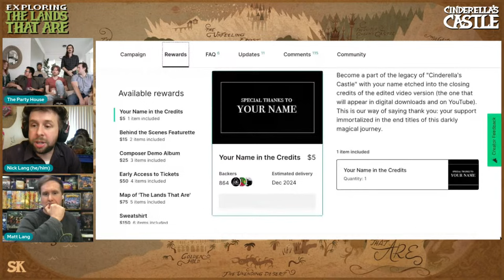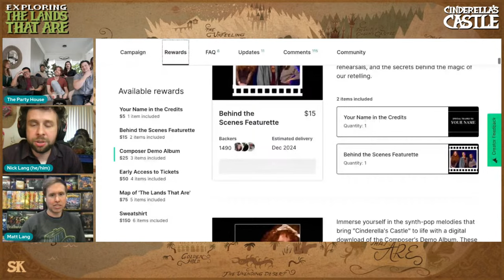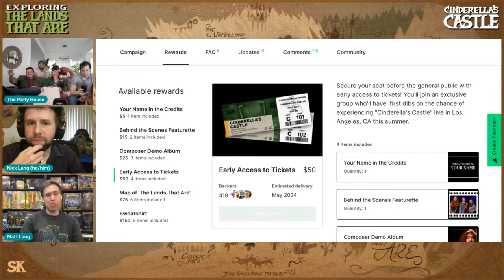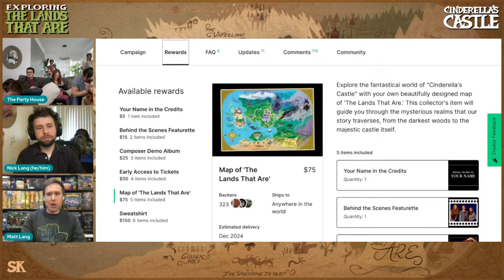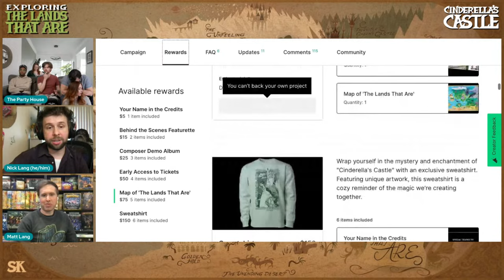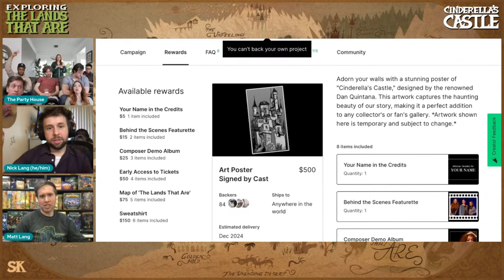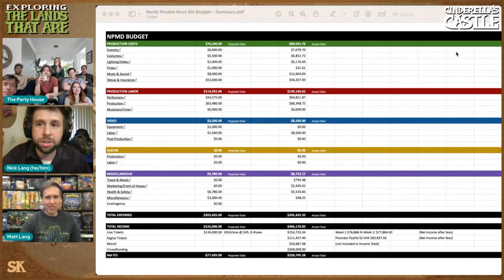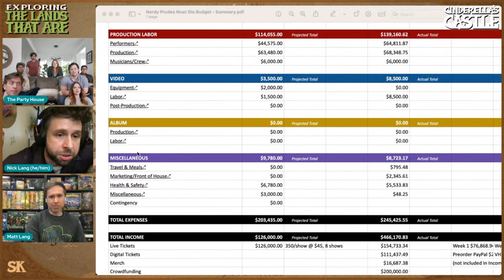Exploring The Lands That Are!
Join us for the second livestream of our CINDERELLA'S CASTLE Kickstarter campaign!

On this three hour stream, you'll take a peek behind the curtain of our newest musical adventure. You'll learn more about the creatures that populate The Lands That Are, and the puppetry we'll use to bring them to the stage. You'll also have the chance to unlock NINE of the show's song demos, giving you an exclusive preview of the CINDERELLA'S CASTLE music!

CINDERELLA'S CASTLE is a grim and hilarious retelling of the classic fairy tale. It features a book by Nick & Matt Lang, and music & lyrics by Jeff Blim - @jeffblim The live show will run in the summer of 2024, then hit YouTube in late 2024/early 2025.

Be sure to check out our Kickstarter page and help us bring this fantasy world to life.

Castle On A Hill - 10:43
Cursed Crazy - 33:48
Step On Your Grave - 1:19:55
Facade - 1:34:37
Last For Ever - 1:53:24
Neon - 2:22:18
Ever After - 2:34:56
Trappings Of Starlight - 2:54:34
Ash To Ash - 2:59:41